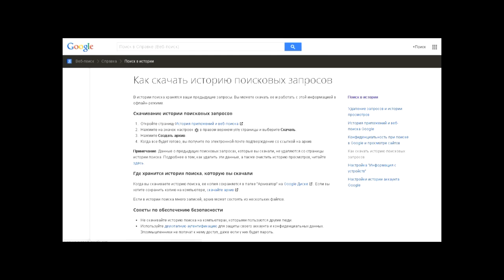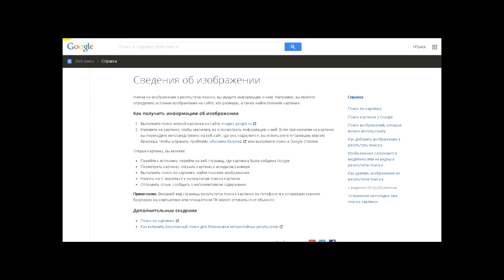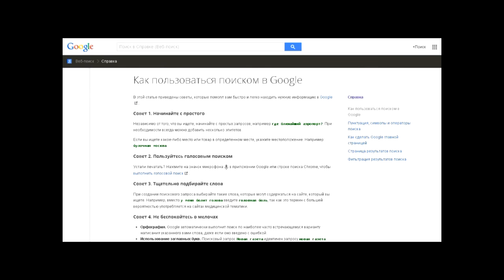Веб поиск из справки Гугла.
Третье видео из курса про быстрый поиск с Гугл.

Полезные материалы для самообразования по быстрому поиску в Интернете.Алгоритмы, правила, примеры поиска информации. Система, техника, технология поиска информации в интернете, видеоуроки по поиску информации в интернете. Бесплатный, быстрый, эффективный поиск информации в интернете. Эффективное использование Google, Яндекса и т.д.